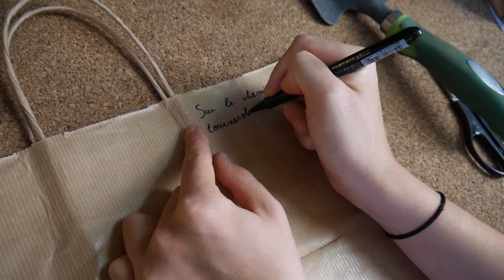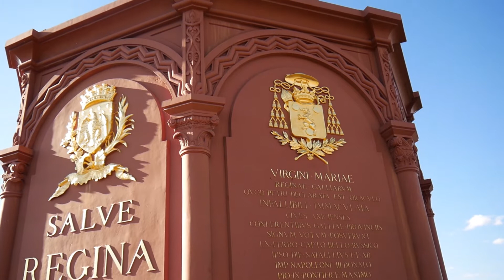Quelques jours en camion, du Livradois-Forez à l'Ardèche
Hello toi !
J'espère que tu vas bien et que ton été se passe comme tu voudrais.
Voici donc quelques bouts de mes dernières aventures en camion à travers le Livradois-Forez (Clermont-Ferrand, Puy-en-velay, ça va tu situe ? Moi non plus je savais pas ce que c'était avant d'y aller) et l'Ardèche, accompagnée de mon namoureux et de la chouette Mystery Machine.

Pour te retracer vite fait notre parcours, on a commencé aux environs de Clermont et on est descendus par Issoire, Usson, La Chaise Dieu, Le Puy-en-velay en passant par plein de petits bleds dont j'ai oublié le nom. Cuisine dans le camion avec des produits (au maximum) locaux et douche dans les lacs et rivières croisés sur le chemin.
Autre élément important de ce voyage : la route des tournesols. Pendant le confinement, j'ai fait des semis (genre, beaucoup de semis) de tournesols. Après en avoir planté partout dans mon jardin et en avoir donné à tous mes potes, une bonne étoile (qui se reconnaîtra) m'a soufflé de les planter au fil de la route. Alors hop, on a embarqué une dizaine de tournesols et on les a plantés à chaque endroit où on a posé le camion pour la nuit, comme une sorte de remerciement à l'univers pour nous avoir offert ces spots avec une vue incroyable pour rêver encore plus fort. Alors si jamais tu passes dans le coin et que tu en croises un, envoie-moi de ses nouvelles !

En espérant que ça te fera rêver un peu, je t'envoie du soleil
Ju'

Musiques :
• Broke Inside My Mind (feat Ellie Griffiths) - Anitek
• Orgue de La Chaise Dieu